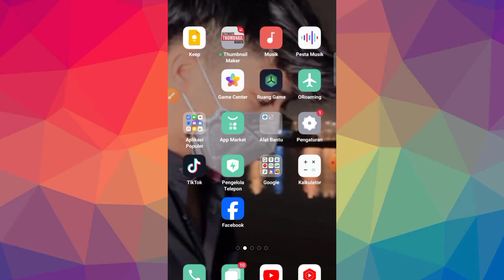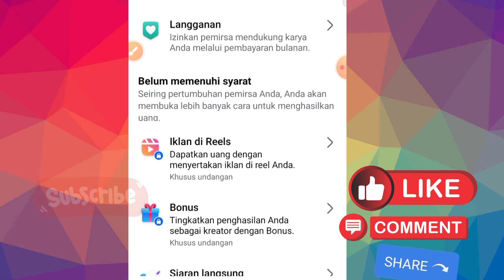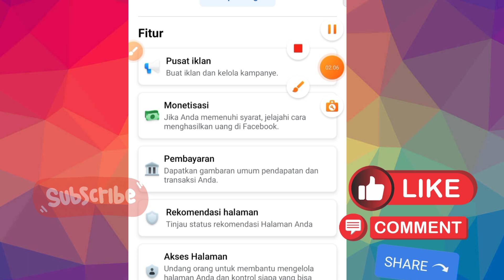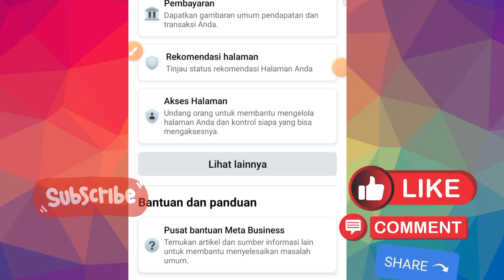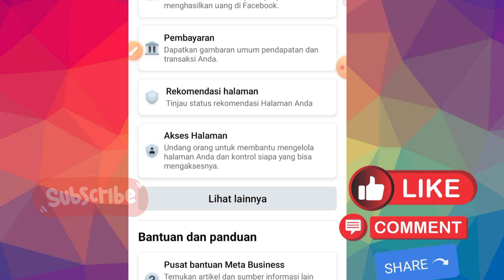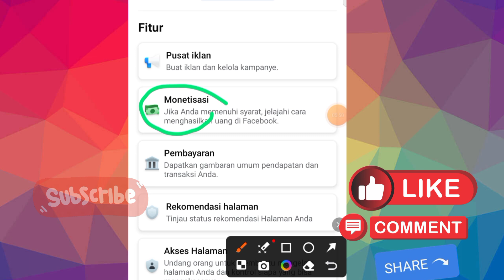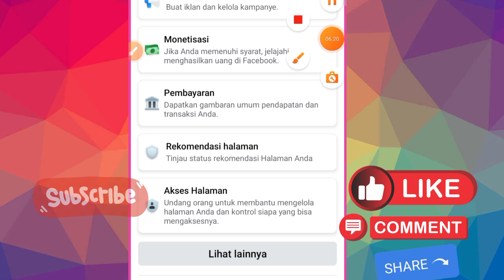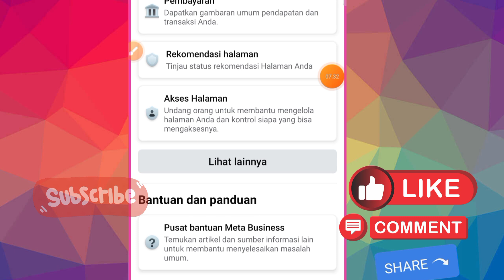Upload Konten Yang Sama Di FB Pro Dan Fanspage Facebook Apakah Aman ! Cek Penjelasannya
Upload Konten Yang Sama Di FB Pro Dan Fanspage Facebook Apakah Aman !